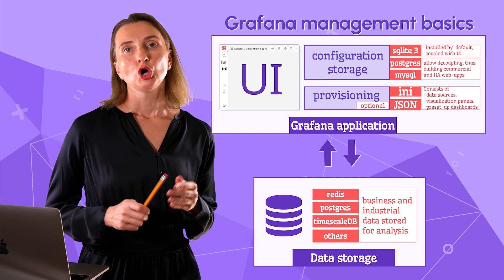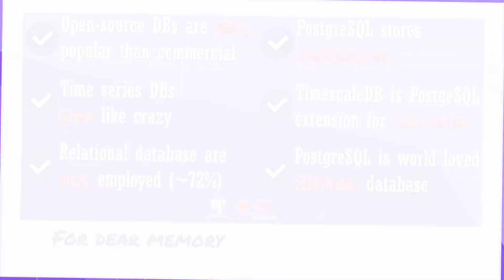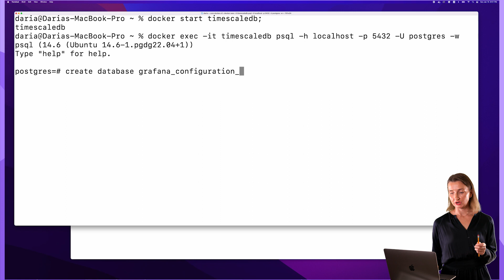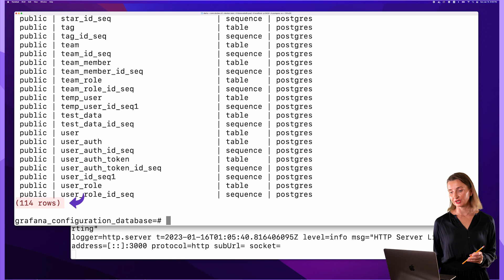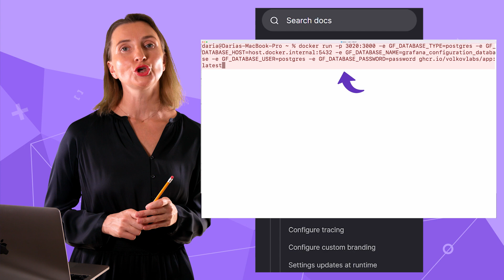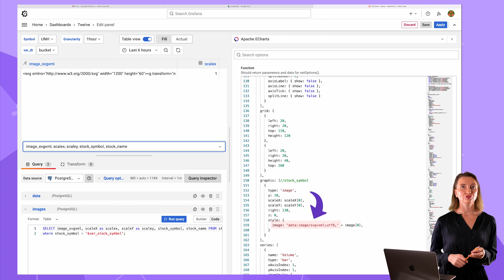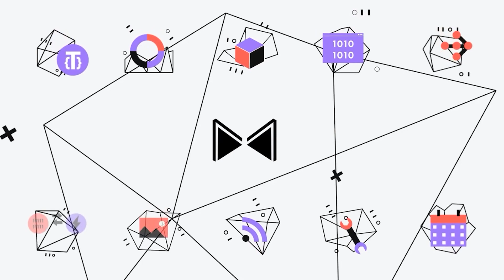PostgreSQL with Timescale in Grafana | Configuration tutorial | Ultimate storage partner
People often ask, What is our database of choice to work with Grafana? We say PostgreSQL with Timescale. Our rationale is in this video.

CHAPTERS
0:00 Intro, what is this video about
0:57 Storage needs. Grafana management basics
2:19 Provisioning (mentioning)
2:43 timescaleDB is a genius product
3:16 db-engines.com statistics
3:41 Why PostgreSQL is a perfect partner for Grafana (infographics)
3:49 How to switch Grafana from the default SQLite to PostgreSQL
5:15 Where to find environment variables for Grafana storage configuration
6:20 Stocks (Tesla, Amazon, United Healthcare) data visualization demo, data from twelvedata.com
6:55 timescaleDB hyper tables with example
7:36 Using PostgreSQL to store images